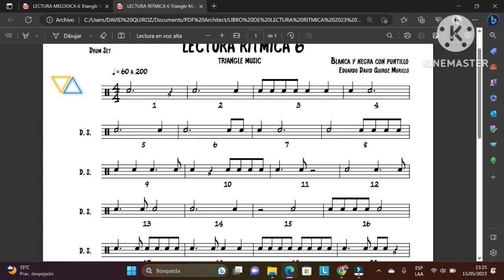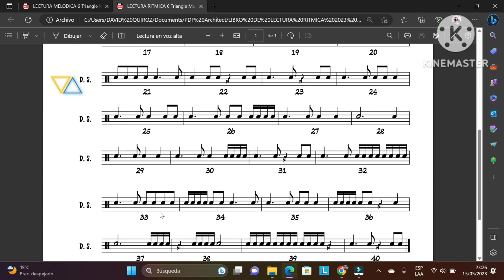Lectura Rítmica 6 BPM 90 DAVID QUIROZ